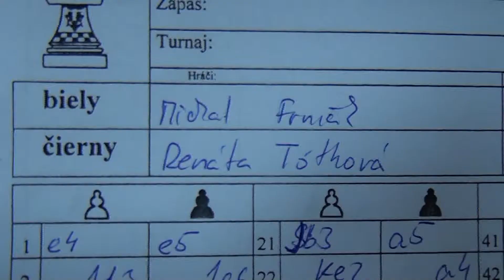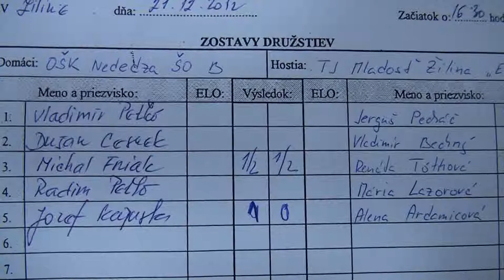6.3.3. Michal Frniak - Renáta Tóthová 1/2-1/2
[Event "5.liga Žilina 2012/13"]
[Site "Žilina"]
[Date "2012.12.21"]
[Round "6.3"]
[White "Michal Frniak"]
[Black "Renáta Tóthová"]
[Result "1/2-1/2"]
[ECO "C62"]
[WhiteElo "1510"]
[BlackElo "1491"]
[Annotator "Houdini 2.0b for IDeA x64 (5m)"]
[PlyCount "46"]

{C62: Ruy Lopez: Steinitz Defence} 1. e4 e5 2. Nf3 Nc6 3. Bb5 d6 4. Nc3 Bd7 5.
d4 Nf6 6. Bg5 {last book move} h6 (6... exd4 7. Nxd4 a6 8. Be2 $14) 7. Bxf6 $14
Qxf6 8. Nd5 Qd8 9. dxe5 (9. O-O Rb8 $14) 9... Nxe5 10. Bxd7+ Qxd7 11. O-O c6
12. Nxe5 dxe5 13. Ne3 Rd8 (13... Bc5 14. Qh5 Qe6 15. Nf5 $14) 14. Qxd7+ (14.
Qf3 $5 $14) 14... Rxd7 $11 15. Rad1 Bc5 16. Rxd7 Kxd7 17. Rd1+ Kc7 18. Nc4 f6 {
Prevents intrusion on e5} 19. Kf1 b5 20. Na5 Bb6 21. Nb3 a5 22. Ke2 a4 23. Nc1
Bd4 1/2-1/2